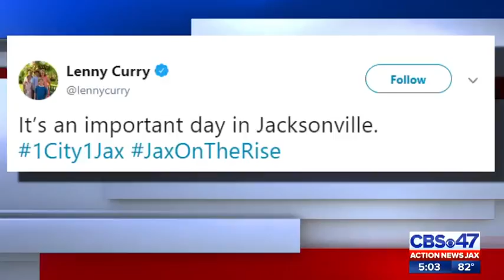Paying for a run-off election